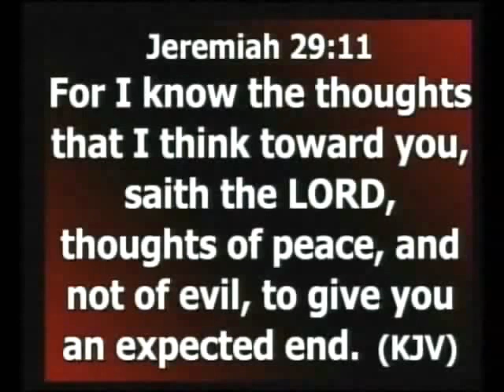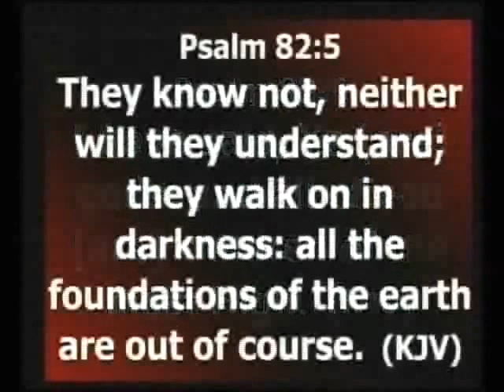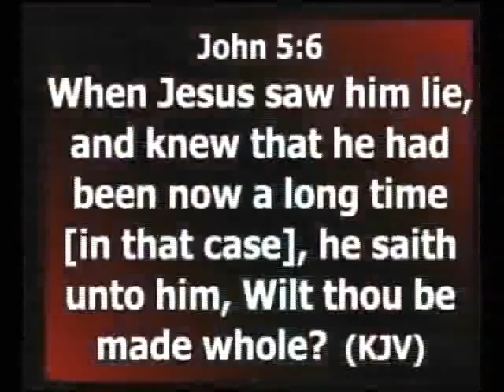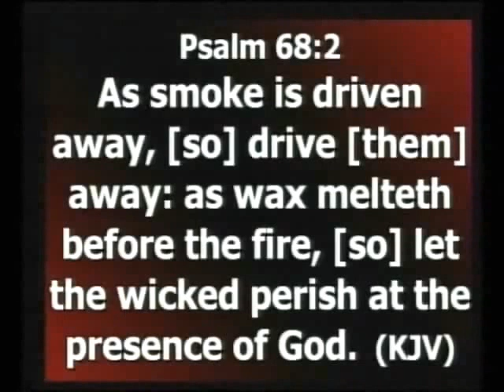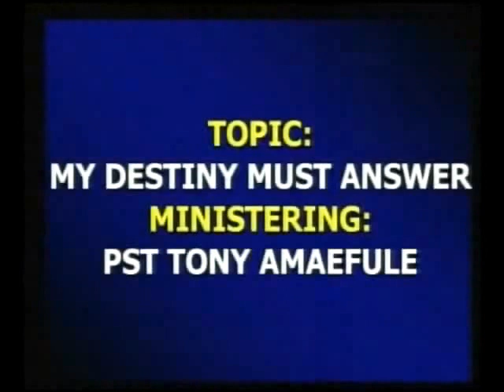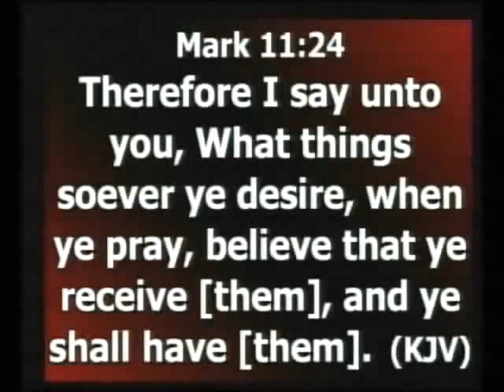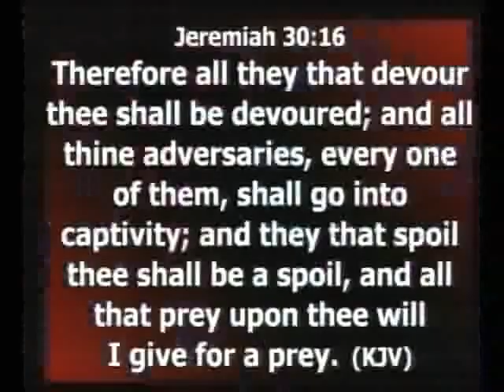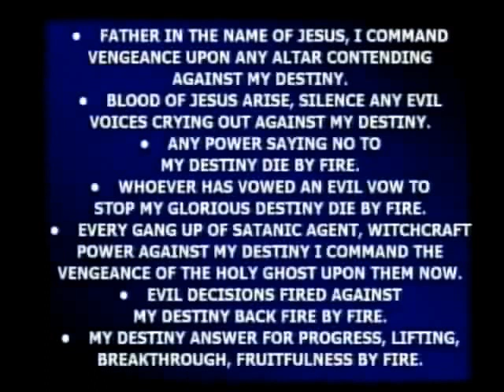FRIDAY BREAKTHROUGH SERVICE 21ST JULY 2017 MY DESTINY MUST ANSWER BY PASTOR ANTHONY AMAEFULE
FRIDAY BREAKTHROUGH SERVICE 21ST JULY 2017
MY DESTINY MUST ANSWER